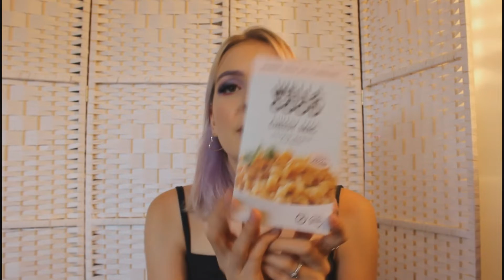Full Day Of Eating - Vegan Anorexia Recovery